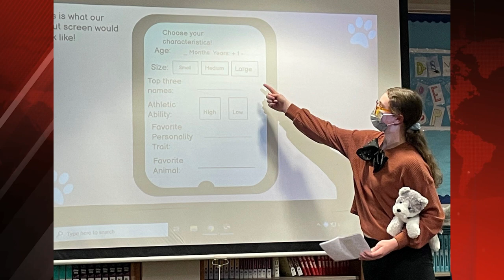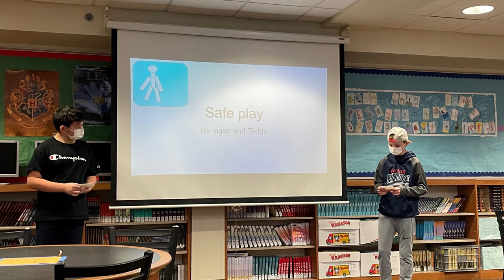RPS Updates 02-04-2022